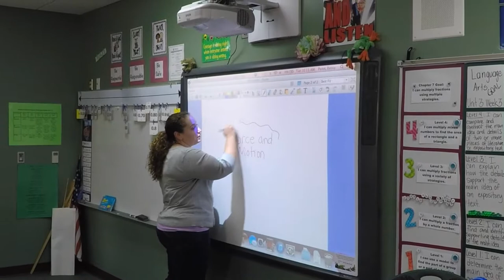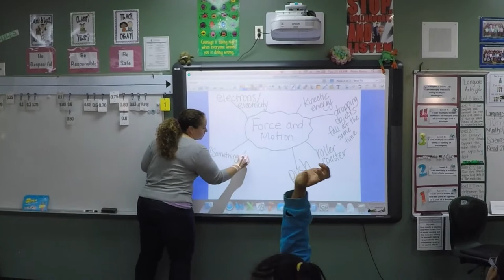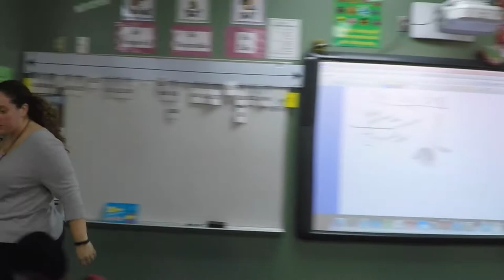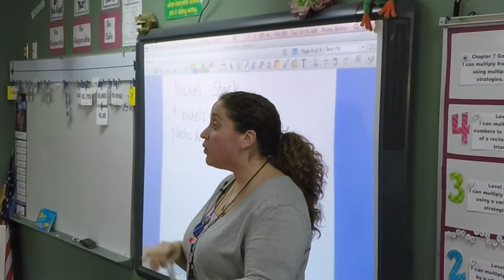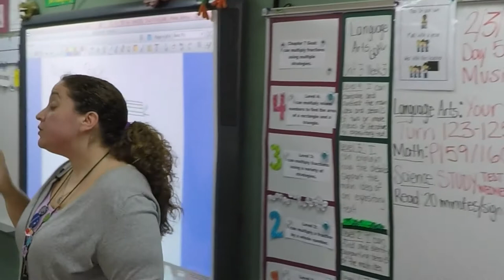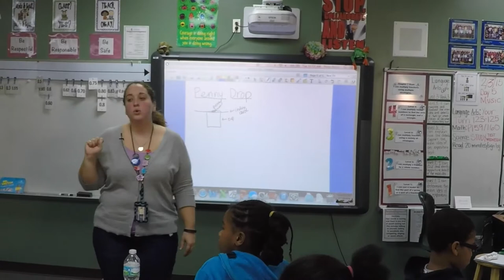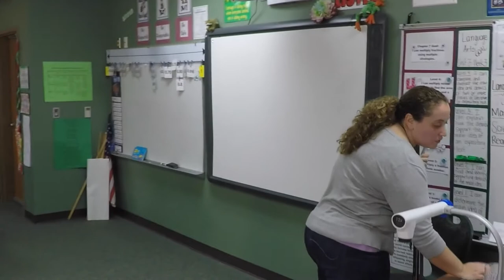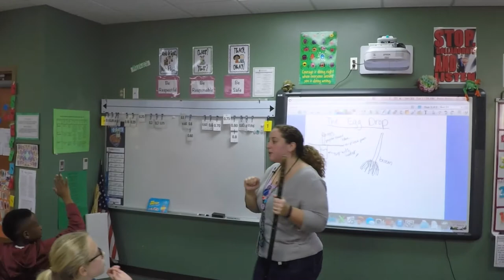Science Experiment Wows Students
Betsy Penn teaches a science experiment that demonstrates gravity and the use of force.  Students work independent and collaboratively to come up with solutions for the experiment.